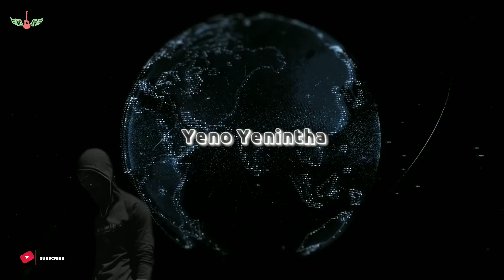Muzhuval | Dark Night Singing | Tears 8 | Ps. Livingston | Ps. John Jebaraj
All Glory be to God Many people's songs at night are tears that come about her life and future...
Our God is the God who sees tears...
So let us stop crying in vain and sing our tears to God and He will surely answer our tears...

Ps. John Jebaraj

For Prayer : Pas. Livingston, Hebron Ministries

Contact :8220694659 Produced by Livingston Hebron Ministries (Chennai)

Videographer : Mrs. SheelaLivi

Editing : Ps. Livingston